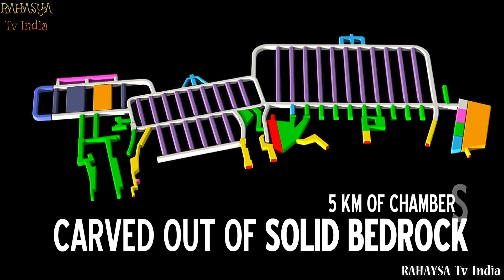पूरी दुनिया है हैरान इन घरों से || Unbelievable Hidden Homes You Won’t Believe Exist!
All around the world there are hidden houses with unique designs and vibrant colors. Whether they’re located in the middle of the jungle or built right into the edge of a cliff, it seems that for some reason, these homes did not want to be discovered. Today we'll be taking a look though, at the top 15 most unbelievable hidden homes.
Tune in for some unbelievable hidden homes you won't believe exist!